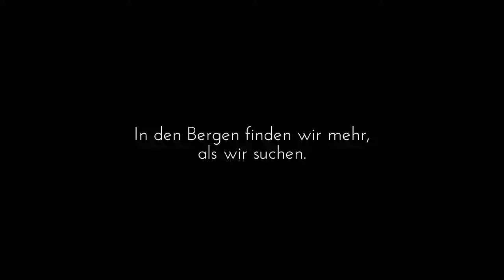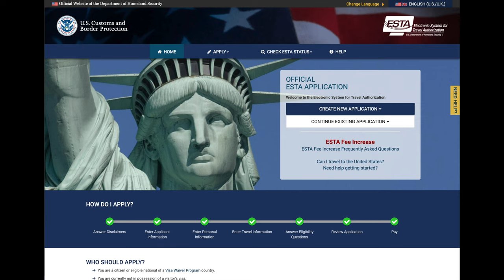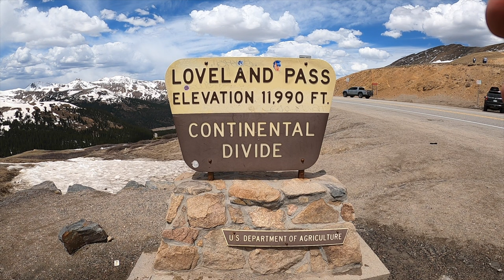Wilder Westen 01 - Die Rockies empfangen uns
Eine Reise auf den Motorrädern durch den Wilden Westen. Begonnen in Denver, Colorado.

Reiseverlauf auf meiner Webseite.

Kartenanimationen Copyrights bei OpenStreetMap Contributors und MapBox. Kartenbilder zum Teil von GoogleMaps ©

Alle Rechte an Bildern innehabend und lizenziert.